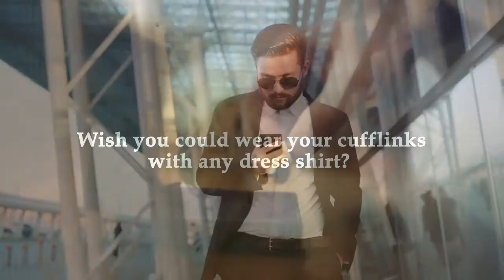Shirt Cuff Adapters | Wear Cufflinks on Any Dress Shirt | Cuffed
Cufflinks adapters are clear, silicone tabs that enable cufflinks to be worn with ANY dress or button-down shirt. Cufflinks adapters are invisible when worn and can be used to wear cufflinks with ANY dress shirt, button-down shirt, button-up dress shirt or other non-French Cuff dress shirts
Improve the versatility and style of your wardrobe by accessorizing ANY button-down shirt with this Cufflink Hack, perfect for wearing men's Custom Cufflinks personalized with all your dress shirts and not just French Cuff Dress Shirt